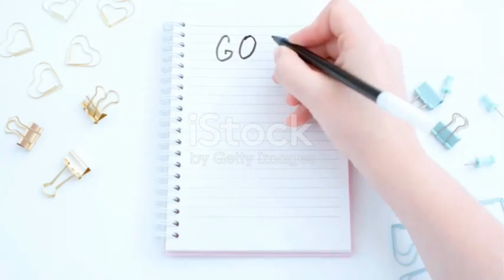Sigma Male: Top 5 Facts of Living Unconventionally